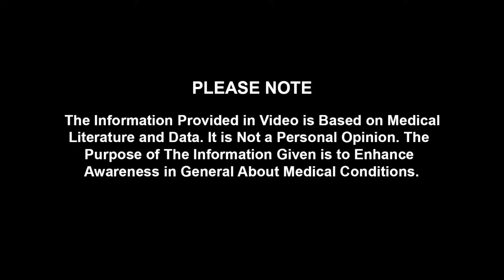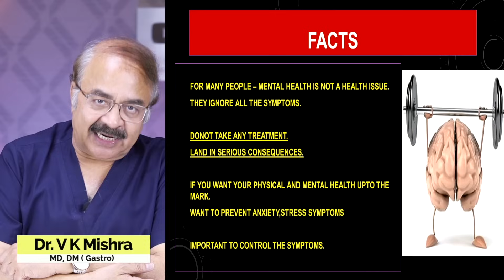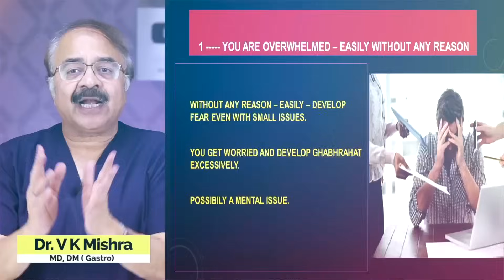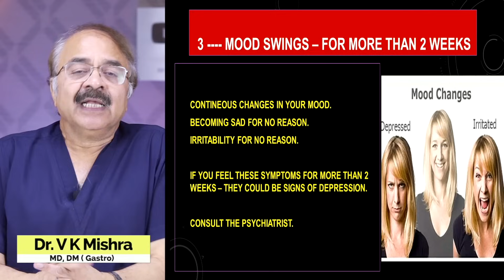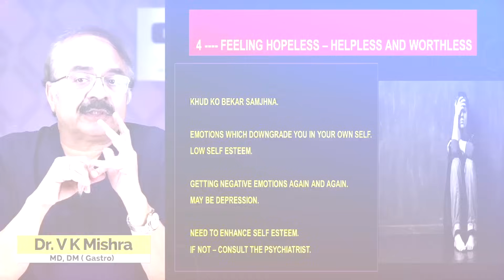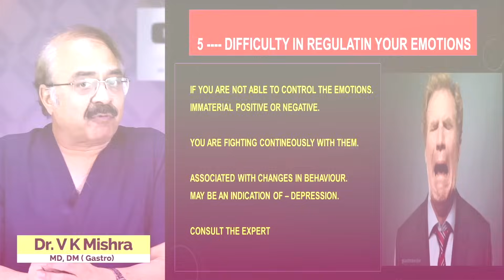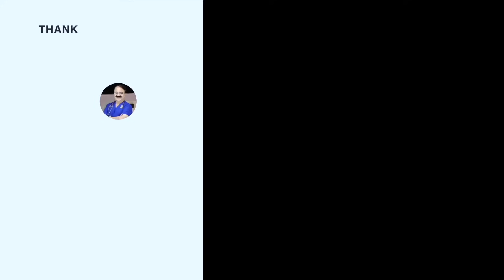शरीर में आये ये 5 संकेत तो समझ जायें मनोचिकित्सक को दिखने की ही जरूरत नज़र अंदाज न करें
शरीर में आये ये 5 संकेत तो समझ जायें मनोचिकित्सक को दिखने की ही जरूरत नज़र अंदाज न करें || WATCH THESE 5 INDICATIONS YOU NEED TO CONSULT A PSYCHIATRIST || विशेषज्ञ  डॉक्टर वी.के.मिश्रा (गैस्ट्रो एवं लिवर) || The Gastro Liver Hospital Kanpur || हॉस्पिटल में सम्पर्क करने के लिए या डॉक्टर से सलहा लेने के लिए इस नंबर पे बात करे  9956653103, 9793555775, 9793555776

• Colonoscopy
• ERCP
• Endoscopic ultrasound.
• Capsule endoscopy.
• Hydrogen breath test.